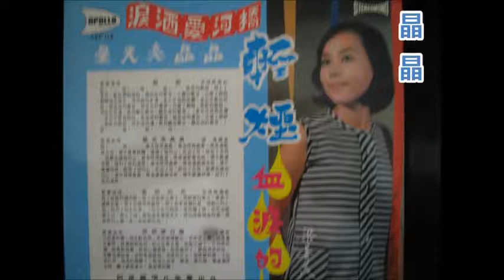梁善美 - 淚洒愛河橋 , 星光亮晶晶